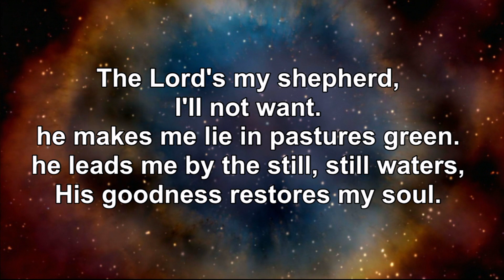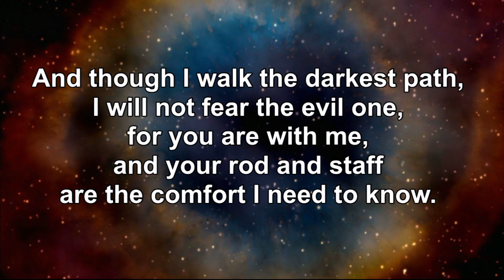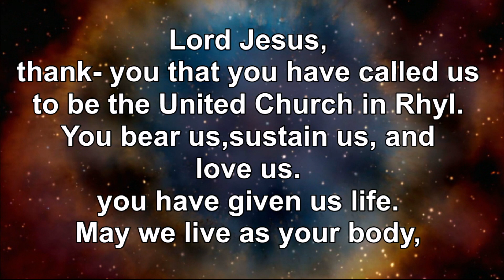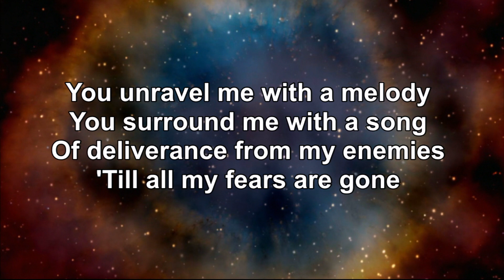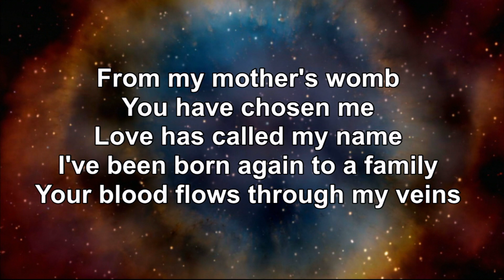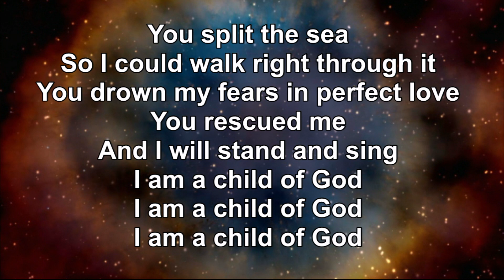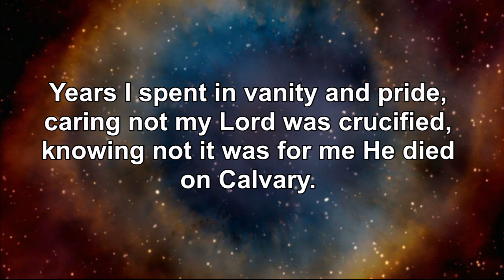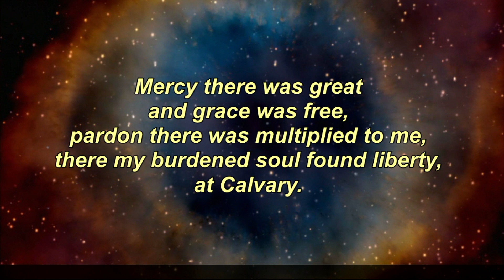Sunday 11th June Evening Worship (Isaiah 46:1-10)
Our evening service this week is led by Paul and Barbara